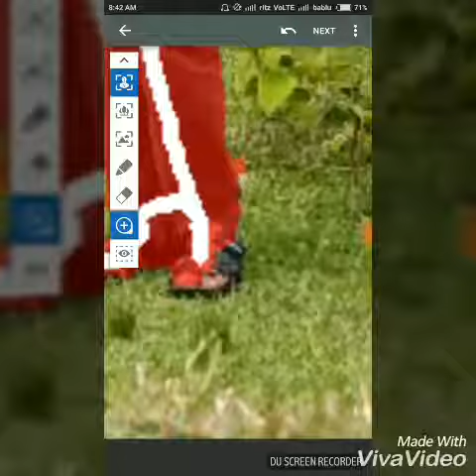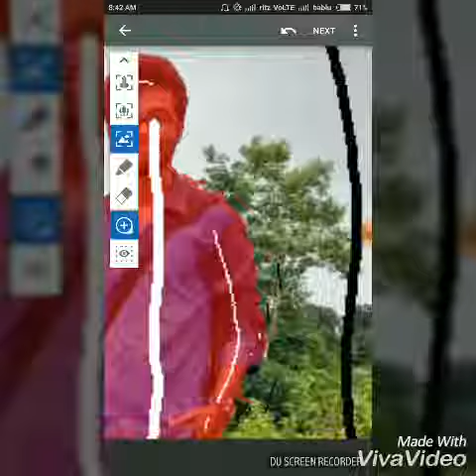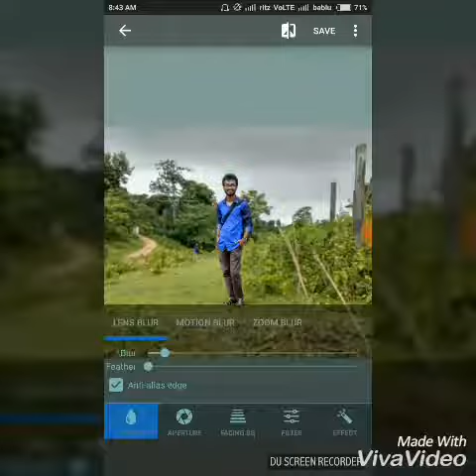How to make a mobile photo look like DSLR clicked photo (easiest way)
Using the app